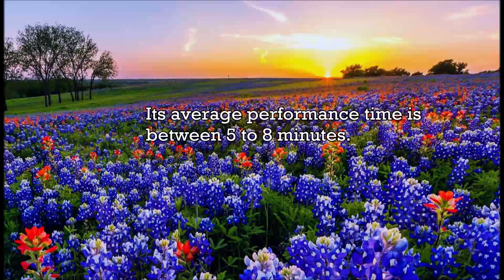Bach - Capriccio in E major, BWV 993 - Music | History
A magnificent baroque-era composer, Johann Sebastian Bach is revered through the ages for his work's musical complexities and stylistic innovations.
Born on March 31, 1685 (N.S.), in Eisenach, Thuringia, Germany, Johann Sebastian Bach had a prestigious musical lineage and took on various organist positions during the early 18th century, creating famous compositions like "Toccata and Fugue in D minor." Some of his best-known compositions are the "Mass in B Minor," the "Brandenburg Concertos" and "The Well-Tempered Clavier." Bach died in Leipzig, Germany, on July 28, 1750. Today, he is considered one of the greatest Western composers of all time.